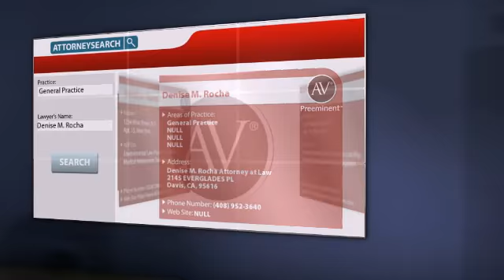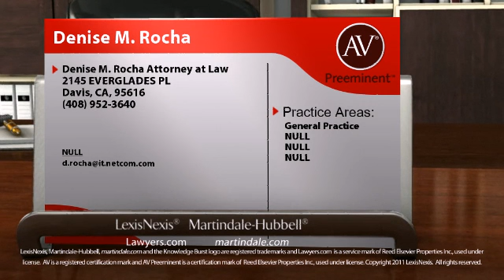Denise M. Rocha Davis CA, General Practice Lawyer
Denise M. Rocha of Denise M. Rocha Attorney at Law 2145 EVERGLADES PL, Davis, CA, 95616. Practice areas include General Practice, NULL, NULL and NULL.
For more than 130 years, lawyers have relied on the AV® Preeminent™ rating while searching for their own expert attorneys. Now anyone can depend on this important, trusted rating. The Martindale-Hubbell® AV® Preeminent™ rating is the highest possible rating for an attorney for both ethical standards and legal ability. This rating represents the pinnacle of professional excellence. It is achieved only after an attorney has been reviewed and recommended by their peers - members of the bar and the judiciary. Denise M. Rocha has achieved an AV® Preeminent™ Rating from Martindale-Hubbell®.